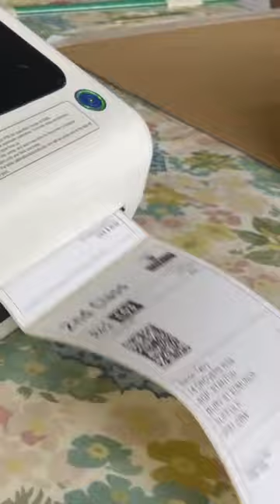Sending Out All of the Jigsaw Orders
Today we finally shipped all of the jigsaw orders. Thanks so much to everyone who ordered one.

We have just two puzzles left so if you want one you need to be quick!
► MINIMAL LIST NAVIGABLE WATERWAYS MAPS

► FAQ

Q• Why are you uploading cruising videos and renovation videos at the same time.
A• As of October 2021 we have finished our journey to visit every waterway on the connected system but we still have a back lock of videos to edit. For this reason we are uploading a cruising video each week till we finish the journey. In November 2021 we started a project to renovate our Narrowboat and as there was a lot of interest in is filming this we decided to alternate the renovations with the old cruising videos. We also aim to get one renovation video up each week until the cruising videos are finished.